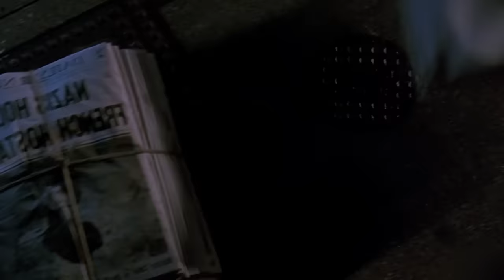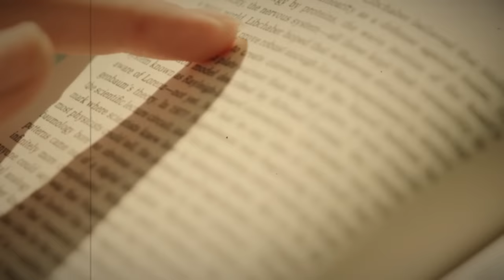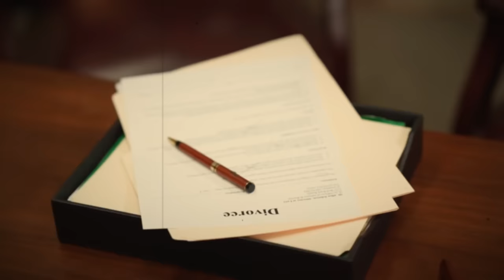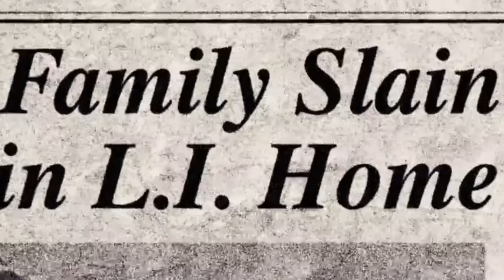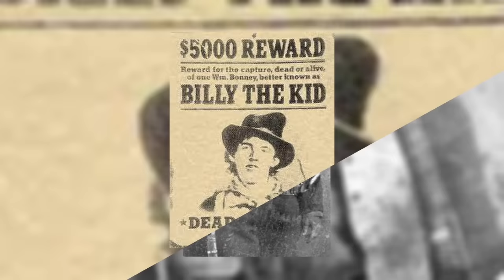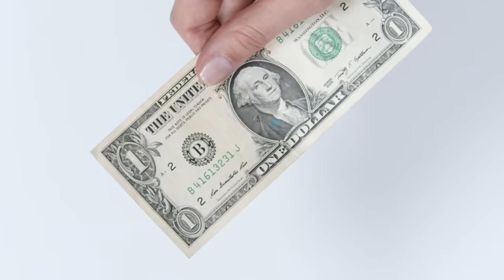A történelem legrejtélyesebb és legfélelmetesebb képei. 2. rész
A misztikum mindig is vonzotta az embereket. Ez nem meglepő: maga az élet létezése a Földön, az értelmes lények kialakulása rejtélyes és misztikus. Előfordul, hogy valakinek, aki első pillantásra a leghétköznapibb fotót készítette, megmagyarázhatatlan, sőt ijesztő tárgyakat sikerül megörökíteni. Ilyenekről mesélek nektek a mai videóban.
Pandora HU#